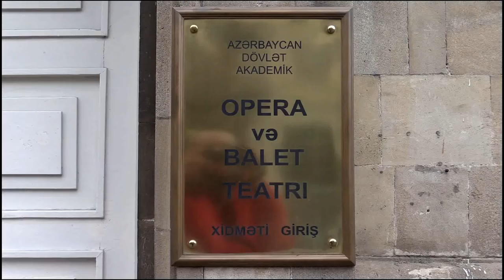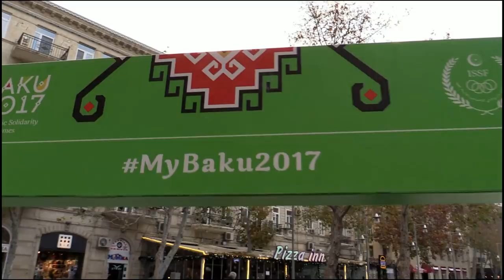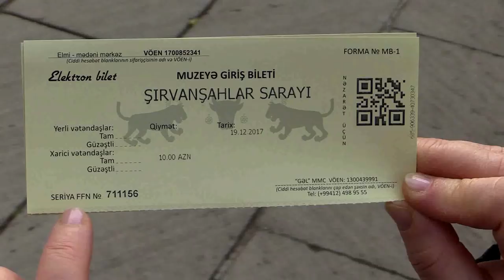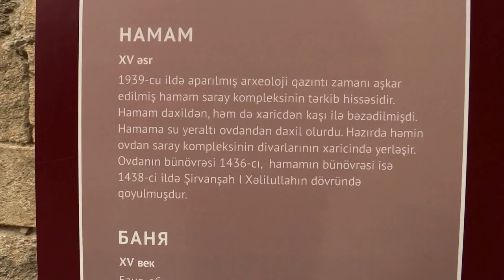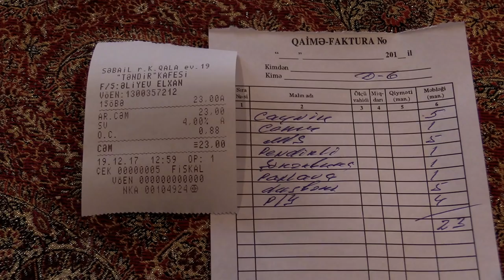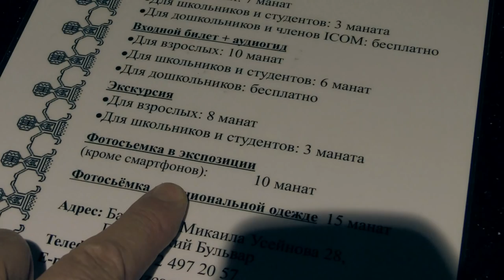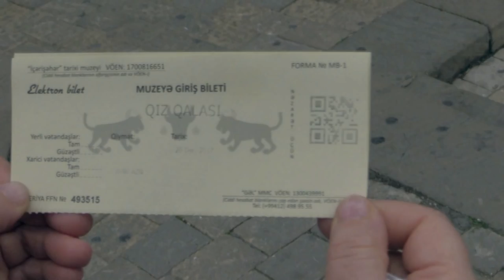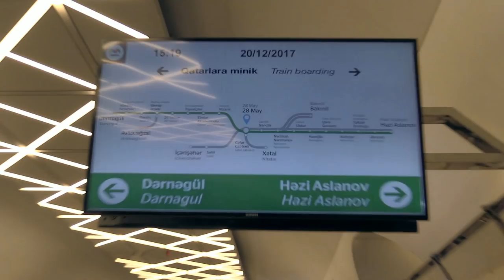Баку, что посмотреть за 2 дня - часть 1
Фильм из серии: Путешествия выходного дня.
В декабре 2017 года мы решили отпраздновать День Рождения Аллы Кошки - замечательным путешествием в Баку на пару дней.
Что можно посмотреть в городе за пару дней - об этом мой рассказ!
В 1-ой части фильма я расскажу Вам о прогулке по Баку днем.
Во 2-ой части расскажу о замечательном музее и культурном Центре  Гейдара Алиева.
В 3-ей части -  о вечернем Баку!
Баку — столица Азербайджанской Республики, а также крупнейший порт на Каспийском море. Расположен на южном берегу Апшеронского полуострова. Первые упоминания о Баку относятся к V веку. Здесь находились древнейшие нефтепромыслы, которые представляли собой вырытые в земле ямы, из которых просто черпали нефть.
В прошлом веке его называли восточным Парижем, сегодня при виде бакинских небоскребов на ум все чаще приходит Дубай — к тому же источником богатства и у первого, и у второго была и остается нефть. Баку, однако, ухитряется в ускоренном режиме приобретать модерновый облик, не теряя при этом шарма древнего города, бережно хранящего наследие старины. Здесь современная архитектура гармонично сочетается со средневековыми постройками. При этом Баку — по-прежнему восточный город, с присущим загадочному Востоку колоритом.
В Баку много памятников старины - крепостей, дворцов, караван-сараев, мечетей. На самой высокой точке одного из холмов города расположен архитектурный ансамбль дворца Ширваншахов – настоящая жемчужина азербайджанского зодчества XV-XVI веков. На набережной Баку находится знаменитая Девичья башня – сооружение XII века, сложенное из черного камня.
Большинство крупных памятников расположено в крепости Ичеришехер. Она включает в себя больше 10 мечетей построенных в разное время, начиная с 1078 г, Мечеть Мухаммада и несколько медресе. Неотъемлемой частью древнего города были и караван-сараи: Бухарский, Ханский (ХV в.), Мултани (ХV в.), Касым-бек, а также Базарная площадь.
Также интересны православный собор Святых Жен-Мироносиц, колоритный иранский район, набережная. В Баку около 30 музеев, в том числе Музей Искусств, Музей истории Азербайджана, уникальный Азербайджанский музей ковров, народного прикладного искусства и др.
Приморский бульвар Баку, который распростёрся на много километров вдоль морского побережья, с аллеями, щедро украшенными каштанами, рододендронами, платанами и пальмами, является излюбленным местом отдыха горожан. Изобилие современных ресторанов и кафе с неповторимой азербайджанской кухней, открытый кинотеатр, множество фонтанов и «Бакинская Венеция» с неповторимыми и изумительными островками и мостиками, способствует огромному притоку туристов.